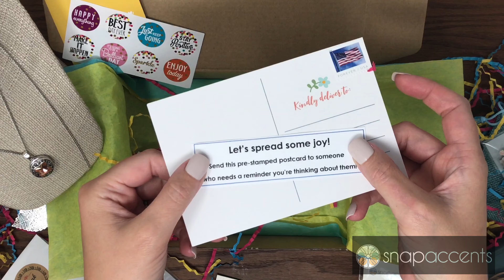Sample Snap Box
Unboxing a Subscription Snap Box